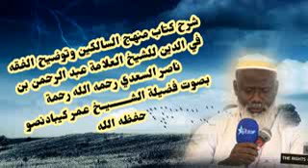شرح كتاب منهج السالكين وتوضيح الفقه في الدين للشيخ العلامة عبد الرحمن بن ناصر السعدي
*كتاب الصلاة:*
*شروط الصلاة:*
*الشرط  الثالث: ستر العورة*
*الشرط الرابع: استقبال القبلة*